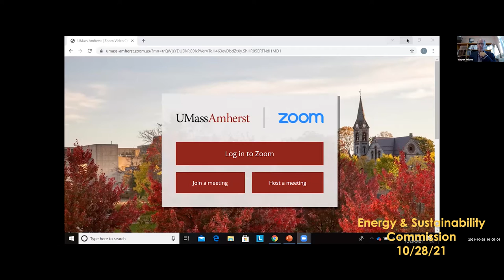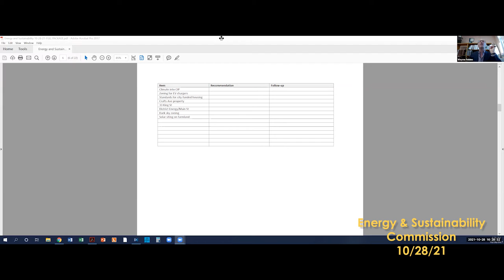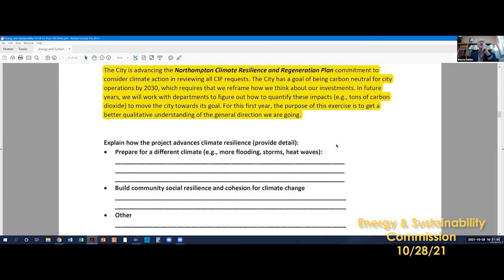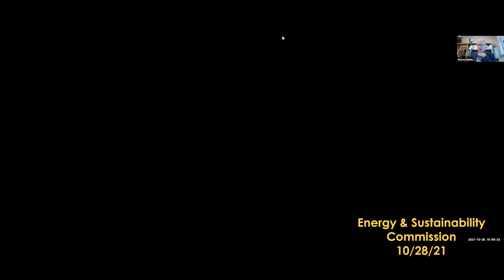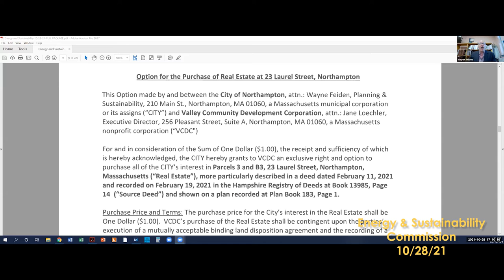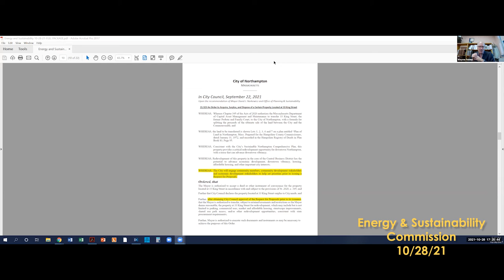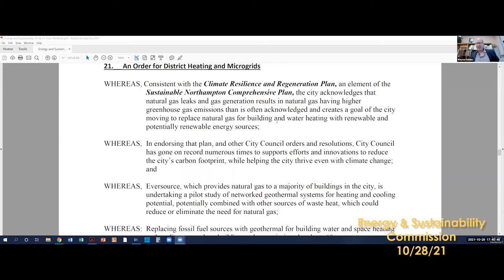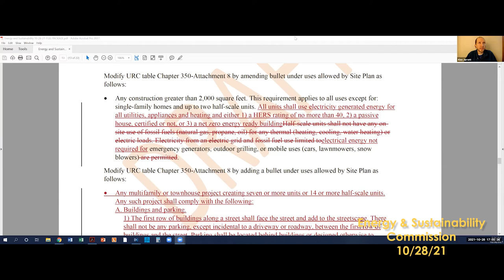Energy and Sustainability Commission 10/28/21